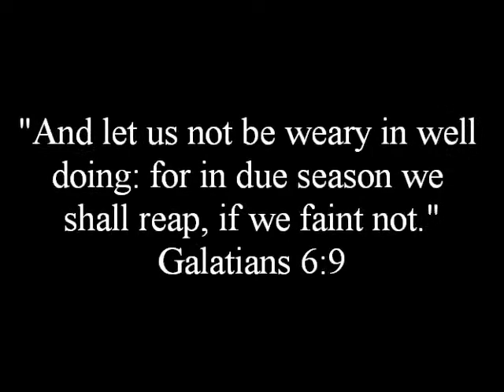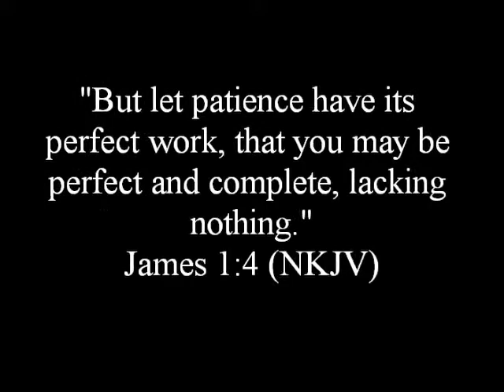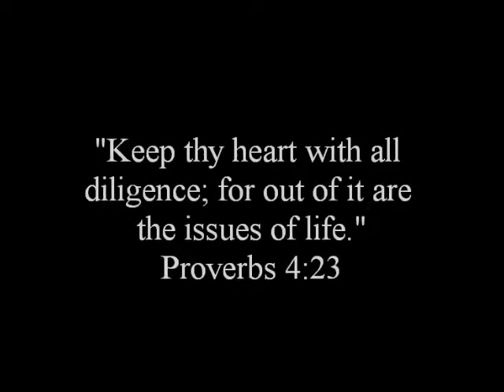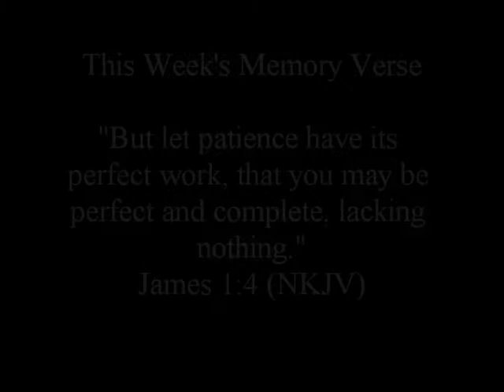Ja' Van Johnson - About 10 Minutes: Episode 134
Episode 134 of Ja' Van Johnson's Web Show "About 10 Minutes".